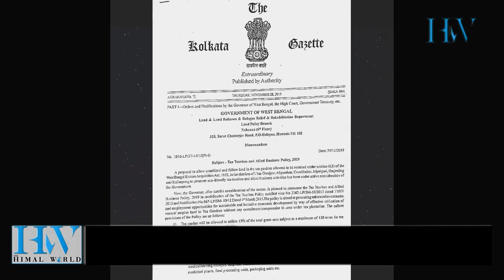पर्जापट्टा श्रमिकहरूको भूमि अधिकारलाई मास्ने षड्यन्त्र : समन पाठक